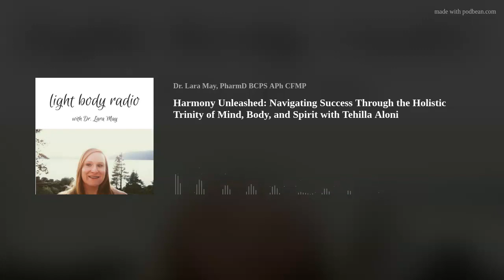Harmony Unleashed: Navigating Success Through the Holistic Trinity of Mind, Body, and Spirit with Te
Tehilla Aloni is a multifaceted entrepreneur, weaving together a unique blend of experiences in business, wellness, and personal development. As the CEO of an Access Control Company, a former Israeli National Judo Champion training alongside Olympic medalists, and an IDF Boot Camp Instructor, her drive, ambition, and leadership skills have been honed to empower and inspire others. In her transformative work as a Homeopath, Extrasensory Business Consultant, and Founder of Bio-Orgonomy for Business, Tehilla synergizes her extensive knowledge of Kabbalah, spiritual practices, NLP, and internal martial arts, offering a holistic approach that nurtures both personal well-being and business success. Guided by her passion for helping others, she assists clients in tapping into their higher selves, aligning personal wellness with business prosperity, and breaking conscious and subconscious patterns holding them back.

This podcast features background music by ScottHolmes Music. We have obtained the necessary licenses for the use of this music. Our license was renewed on May 7, 2024, and we have been using ScottHolmes Music since 2017.